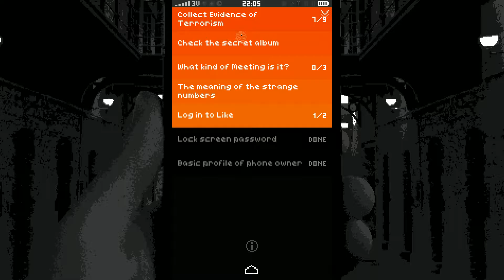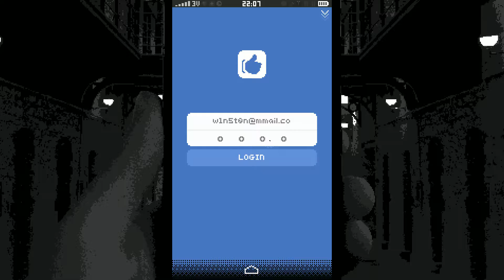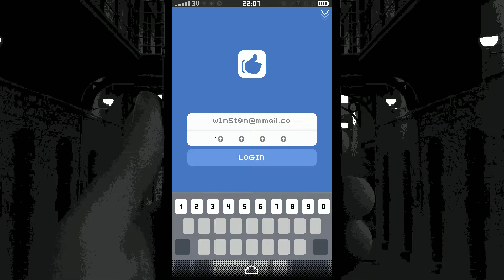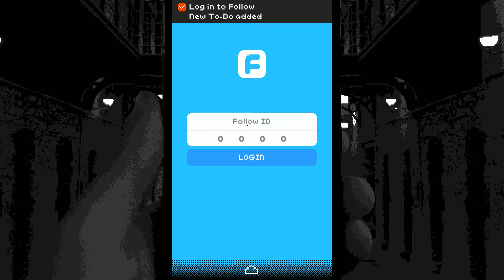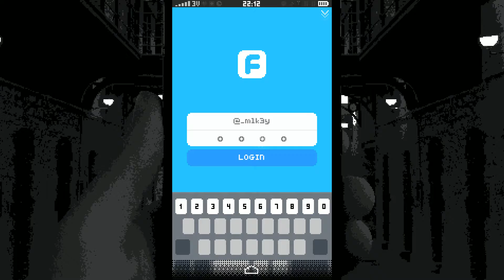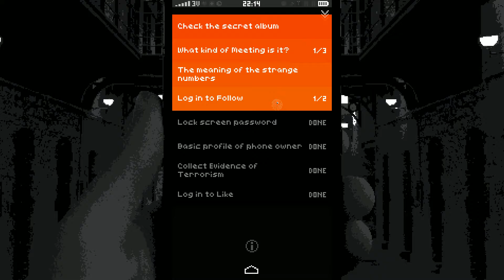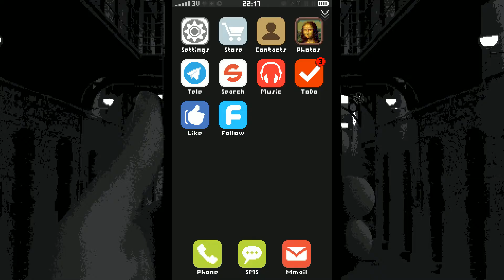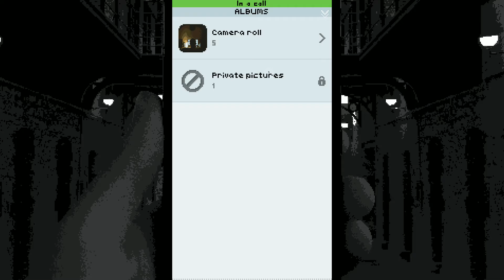InkEyes Plays Replica Ep. 3 - One End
Replica is an interactive novel game, by Somi, played through a cellphone and social media, with 12 endings!

You are given a cellphone of an unknown owner. You must look for evidence of terrorism by hacking into the cellphone owner's account, under governmental coercion. Then inspecting the cellphone usage history and social media activity records.

The insane experience of peeping into someone's private life through a cellphone will transform you into the state's greatest patriot.